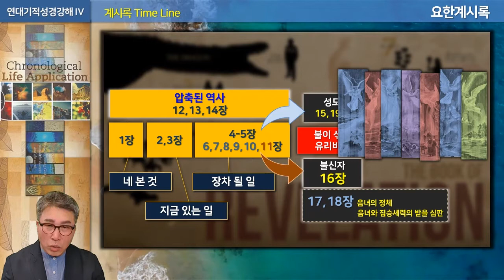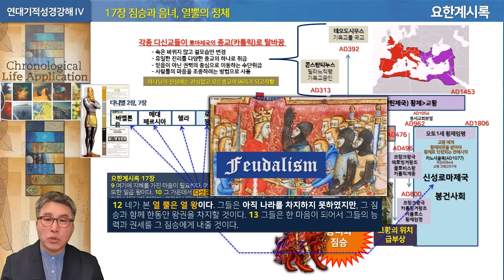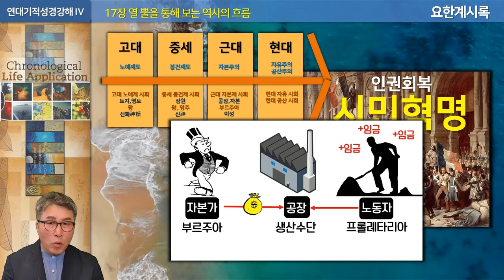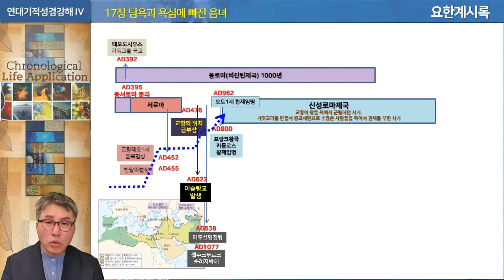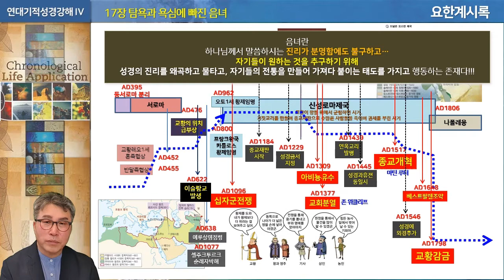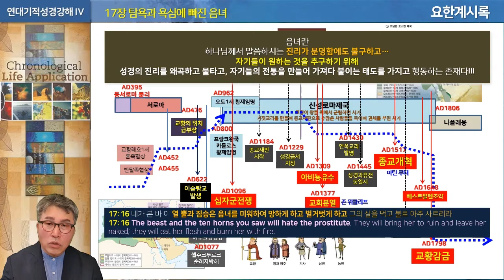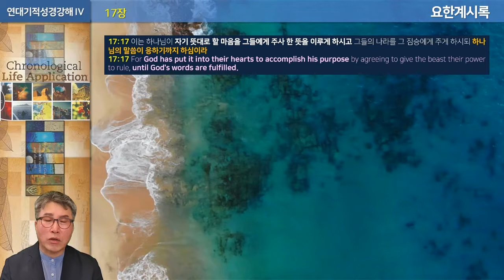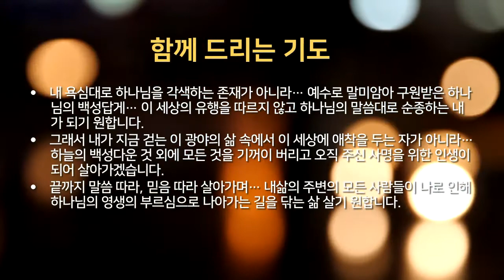2021년 12월 12일 온라인 예배 [3/4]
내용: 4차 연대기적 성경강좌 190회 – 요한계시록 XII
본문: 요한계시록 17장
제목: 믿음을 종교로 바꾼 존재들의 최후 2!!